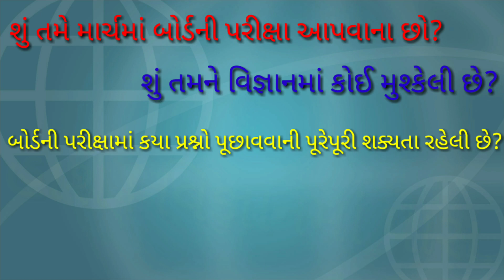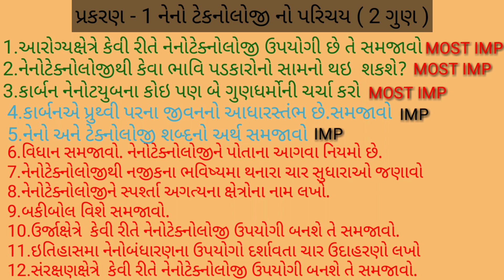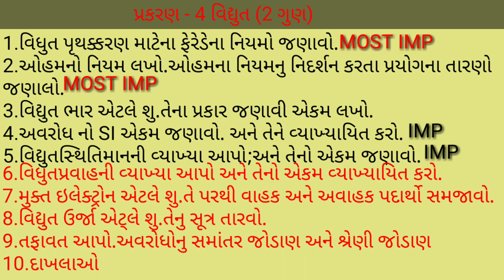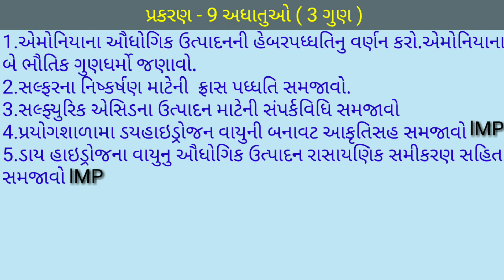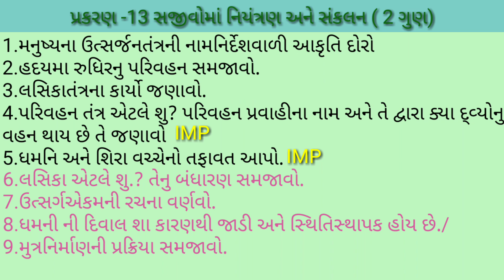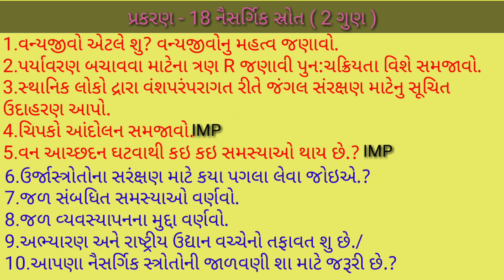હાશ! વિજ્ઞાનમાં પાસ. IMP QUESTIONS SCIENCE STD 10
બોર્ડની પરીક્ષા માટે ખૂબ જ ઉપયોગી વિજ્ઞાનના ખૂબ જ અગત્યના પ્રશ્નો